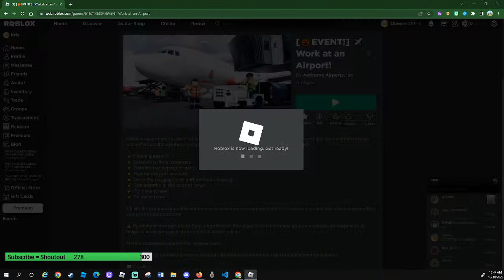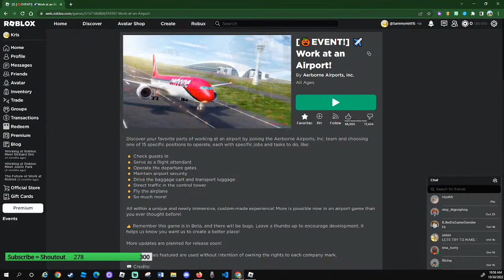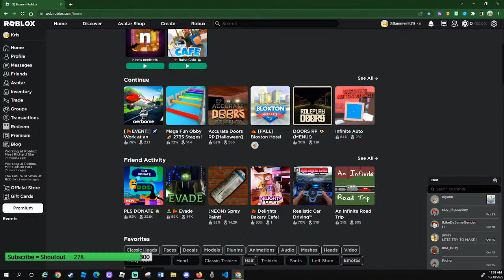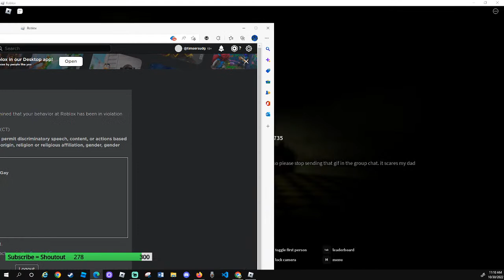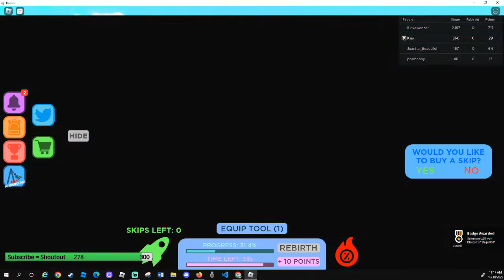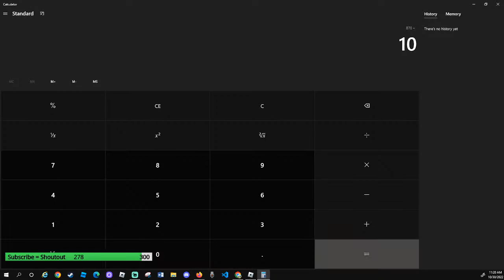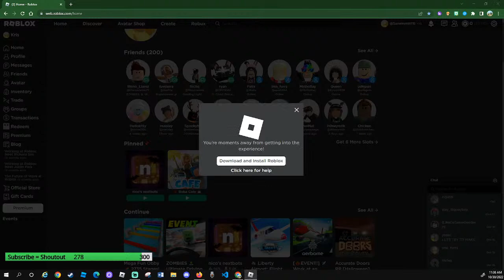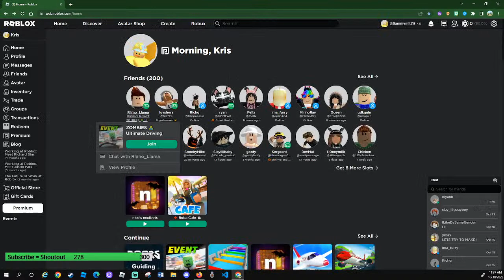Playing Roblox w/ Rhino Llama!! (HALLOWEEN IS TOMORROW)